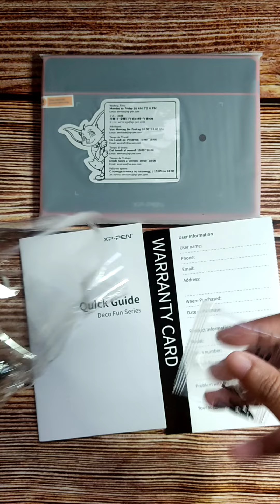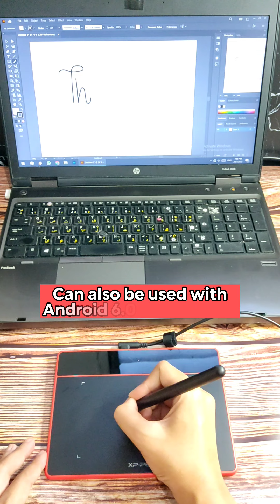Unboxing: XP-Pen Deco Fun XS Pen Tablet